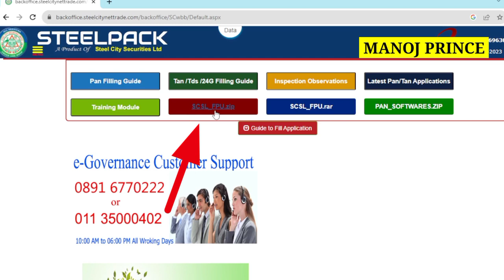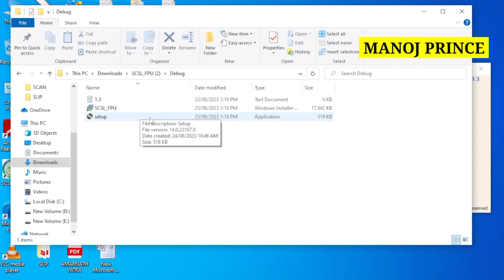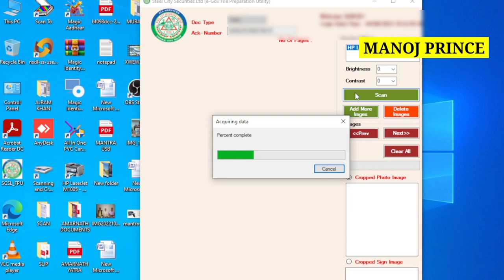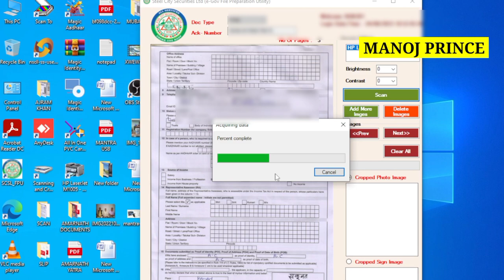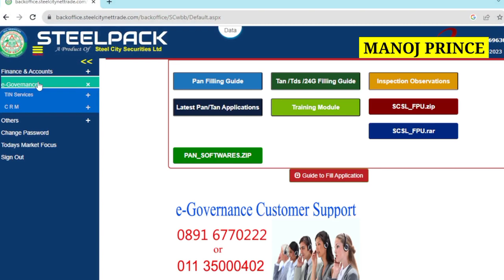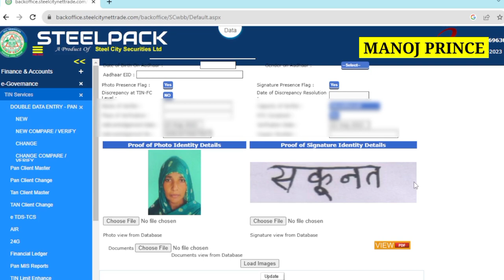STEELCITY back office Document Scanning Tool new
steelcity document scanning tool, steelcity document scanning tools, steelcity document scanning tool tutorial, steelcity document scanning tool and, steelcity document scanning tool android